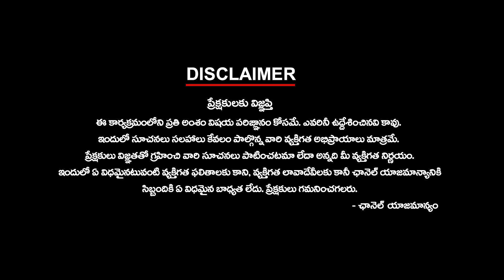అప్పుల శ్వేతపత్రం - మరక కాంగ్రెస్‌కే ! | Congress Should Be Responsible For TS loans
అప్పుల శ్వేతపత్రం - మరక కాంగ్రెస్‌కే ! | Congress Should Be Responsible For TS loans | ktvtelugu | ktvtelugu| KtvTelugu @KtvTeluguNews